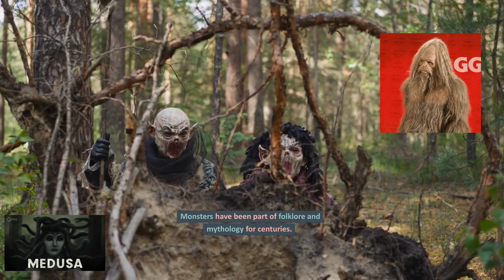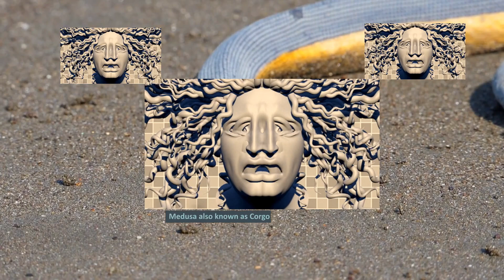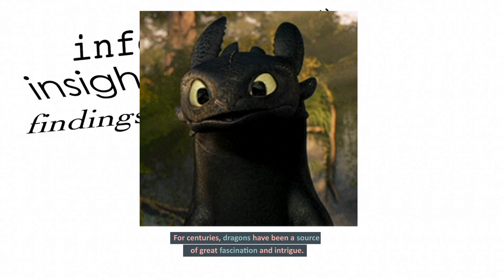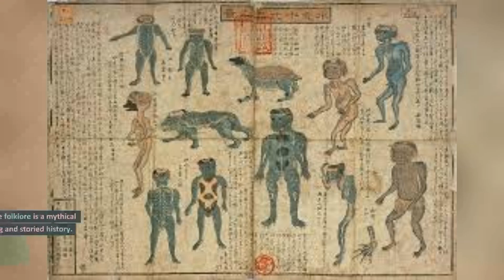Mythical Creatures - Loch Ness Monster - Chupacabra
Best Travel Destinations Presents:
Planning Your Holiday Around Mythical Monsters? Sounds Like An Exciting Adventure!

Have you ever wondered what it would be like to plan a holiday around mythical monsters? It can be an exciting and unique adventure that you never thought was possible.

The Unsolved Mystery of the Loch Ness Monster - CLICK HERE ⇛⇛

From searching for the Loch Ness monster in Scotland to scuba diving with mermaids in Greece, there are many possibilities when it comes to planning your holiday around mythical creatures. With careful planning and research, you can make sure that your trip is filled with unforgettable memories and experiences that will stay with you forever.

2. Overcome Your Fears: Solo Travel✈️ | Inspiring Messages to Push You Out of Your Comfort Zone!

Be sure to do your own research before investing in products. I only recommend products that I have personally tested and used myself. Keep in mind that the income and/or earnings representations provided are merely estimates of potential success. There is no guarantee that following such advice will lead to specific outcomes or results. Although experience can be useful, the success of businesses will depend on a variety of different factors. It is important to take into account other equally crucial elements that could make or break your outcomes, no matter how hard you work, or how much effort and dedication you put in, taking risks can be a necessary part of pursuing any business venture, however it is important to take calculated chances while doing so. Please be aware that I have taken all the necessary precautions to verify the information on this video is correct, However, I cannot guarantee that the listed websites are completely free from errors. It is important to note that I am not an Insurance Agent, Certified Financial Advisor or Relationship Counselor, or the HEALTH OR EXERCISE advice provided here should NOT be taken as legal advice. Be sure to do your own research before making any financial decisions. DO YOUR DUE DILIGENCE.